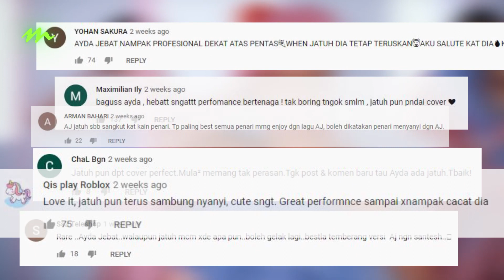“Rakyat Malaysia memang suka tengok orang jatuh! ” - Ayda Jebat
OMG Ayda Jebat jatuh! Tapi selamba je penyanyi lagu Temberang ni cover macam tiada apa yang berlaku.

Power kan?